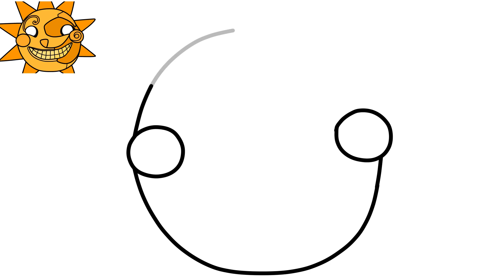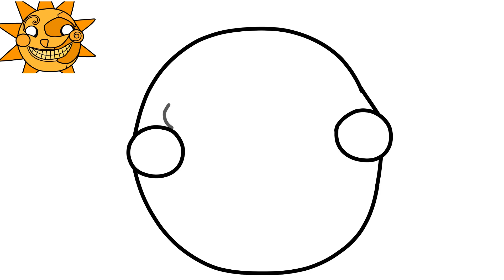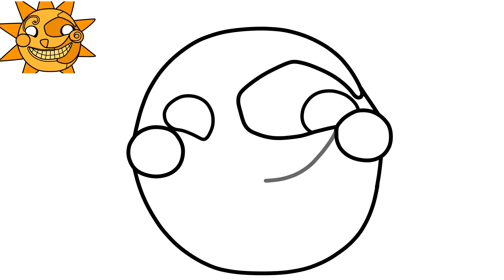How to Draw Sundrop Security Breach Ruin DLC - FNAF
FNAF Security Breach Ruin DLC
THANK YOU for purchasing the E-Book! 😄👍 You can learn to draw RAPIDLY and EASILY with the DIGITAL BOOK 📚 If you don’t have your copy yet, TAKE ADVANTAGE OF THE PROMOTION before it’s over! ⤵️⤵️⤵️

Welcome to Art Drawers!
00:01 - INTRO
00:00 - SUBSCRIBE (Please)
07:59 - COLORING